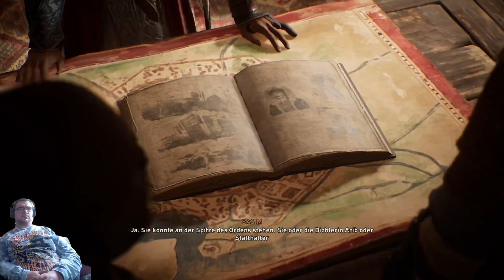Joker untersucht Arib (Assassin´s Creed Mirage #20)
Chop
Xbox: ByRazer1356

Minecraft: ZS_JokerTV
Fortnite: ZS_JokerTV
Xbox: JokerBatmanX137
Leon: